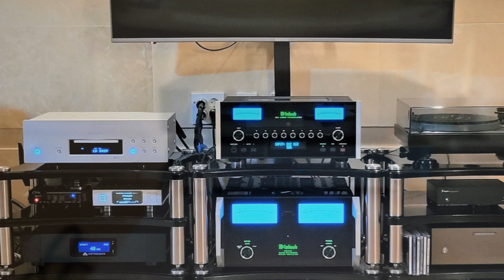B&W 802d3 & Mclntosh MC462(Concert Fantasia on Russian Themes_Itzhak Perlman_38%)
Recording  Audio System

 ㄴwith AC Power XLO Reference

 ㄴwitn AC Power Cable Acrolink PC4030 Leggenda

■ Dac : Metronome LE DAC
 ㄴwith AC Power Cable Oyaide Vondita(NCF)
 ㄴ XLR Audioquest Wild Blue Yonder

■ Audio Master Clock Mutec MC3+USB
 ㄴCoxial Cable Black Cat Tron MK III

■ Network Player : Aurender N100H
  ㄴUSB Cable Audioquest Diamond

■ Route : Asus GT-AC5300
 ㄴLan Cable :   AudioQuest Vodka, Hungry Audio Advance, Harmonic Technology

■ Switching Hub : LHY Audio
 ㄴLan Cable : AudioQuest Diamond
 ㄴwith AC Power Golden Strada

■ CDP : Esoteric UX-3
 ㄴ with AC Power XLO Reference
 ㄴXLR AudioQuest Sky
 ㄴCoxial : Jorma

■TurnTable : Thorence TD-320MK3
 ㄴCable : VanDenHul D-501 SilverHybrid Cable+RCA Connector WBT-0102Ag
 ㄴCatridge : Sumiko BlackBird Lo MC

■Phono Amp : Tube Amp (Self Made)
 ㄴwith AC Power NorStone Arran

■ AC Power Noise conditioner Left : Harans _C
 ㄴwith AC Power PAD Dominus-SE
■ AC Power Noise conditioner Right : Harans_C

■ XLR Cable ( Pre Amp to Power Amp) : Jorma Unity
■ Quantum Ground
 ㄴwith AC Power Oyaide Tunami V2 Cable+ Furutech FI-50 NCF